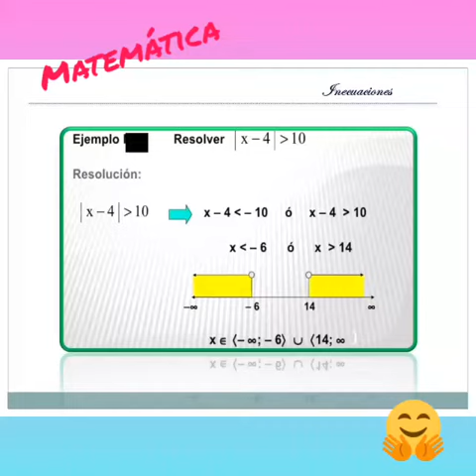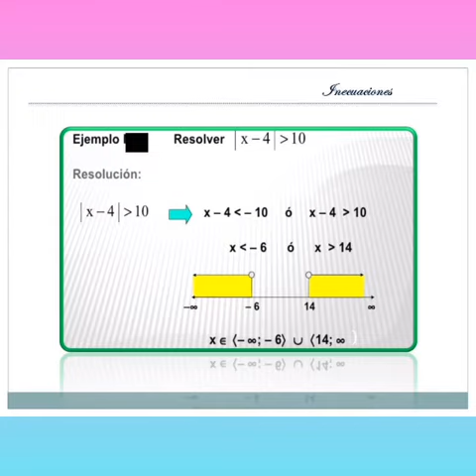matemáticas 5to año 4c 3p